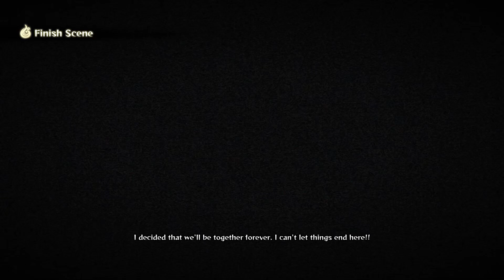Sage Mode Hokage Naruto Gameplay - Naruto Storm 4 Next Generations (60FPS)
Hokage Naruto Sage Mode Gameplay On Naruto Storm 4!